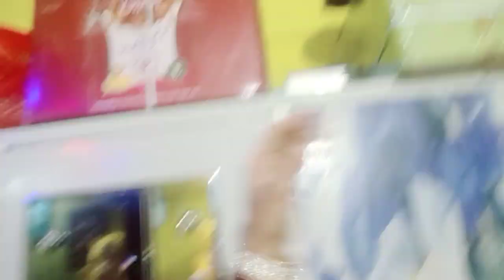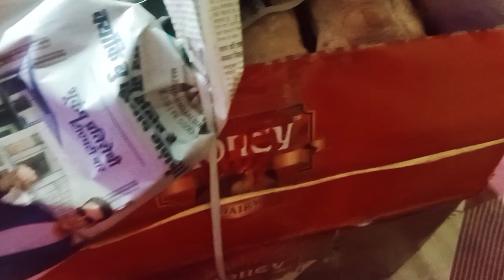Dono mossi aaye Ghar pe😊 || Khoob ki unki sewa😊😊